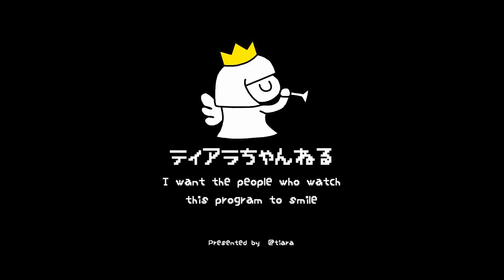【小学生】ありさのポーチの中身紹介♡What's in your makeup pouch.